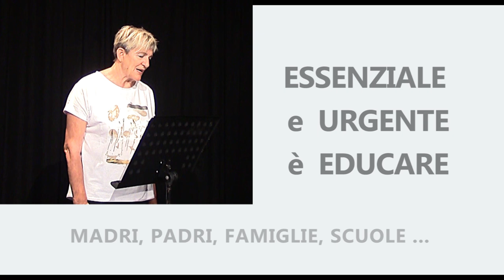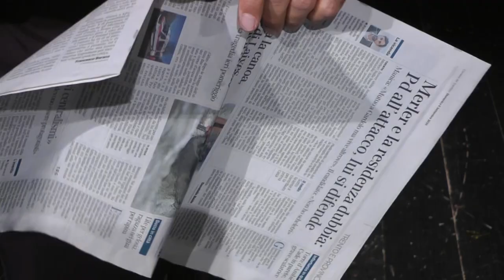Meta per due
Meta per due: è il racconto drammatico e doloroso di un femminicidio per stupro. L'ennesima denuncia di una violenza su una donna, una di tante, una di troppo.
Testo e recitazione: Giliola Galvagni;
Voce, Musica, Suono:  Andrea Lorusso;

 Montaggio: Mario Casna, Elisa Sembenotti;
Quadro: Mariapia Pintarelli;
Regia: Vito Catanzaro.